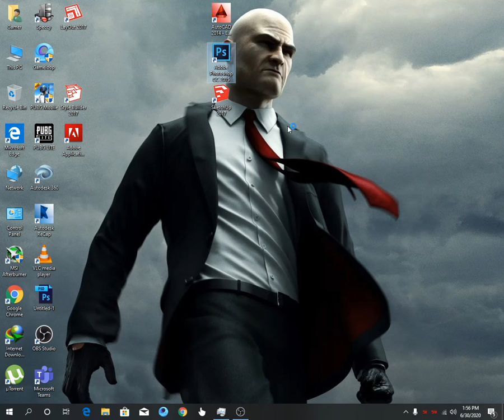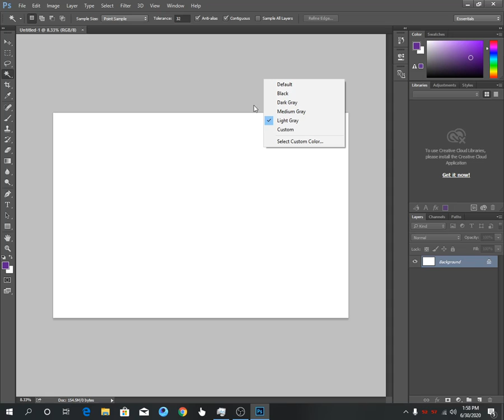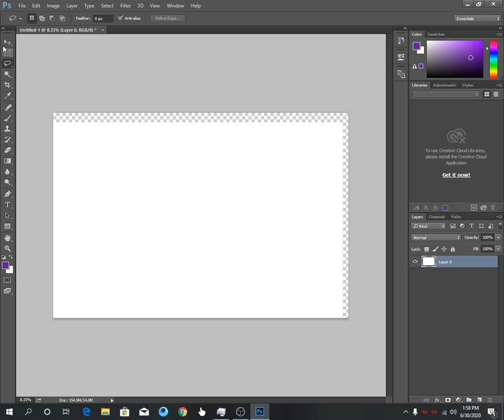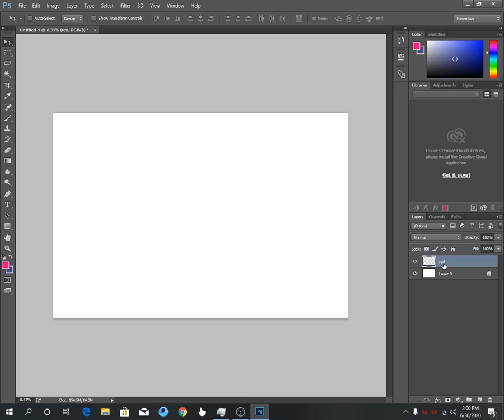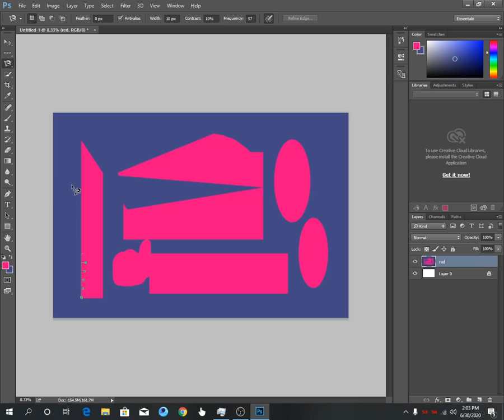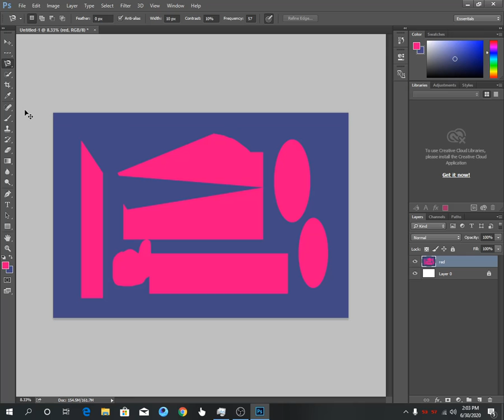Photoshop Basic Tutorial For Beginner Students.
Just a basic tutorial about how to use Photoshop. very initial steps and tools understanding. Sorry about the mic noise. i have a bad microphone.